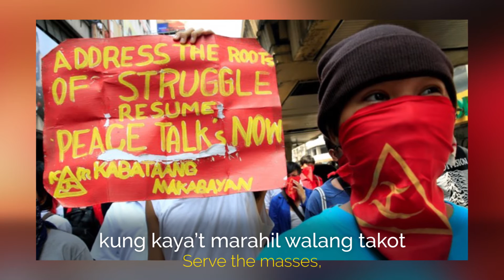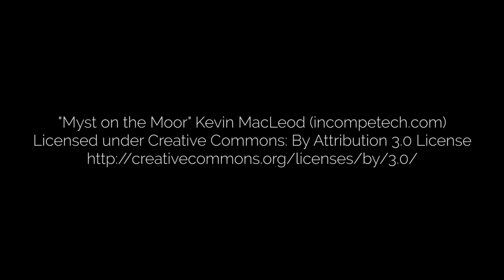Ubusan Ng Lahi ("A Threat to Annihilate")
Poet Joi Barrios-LeBlanc's Open Letter to President Duterte